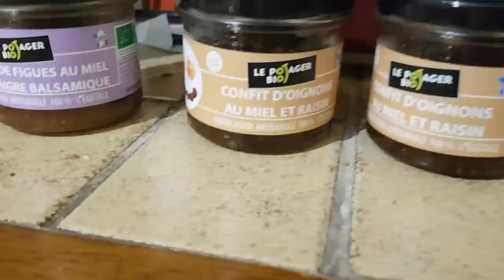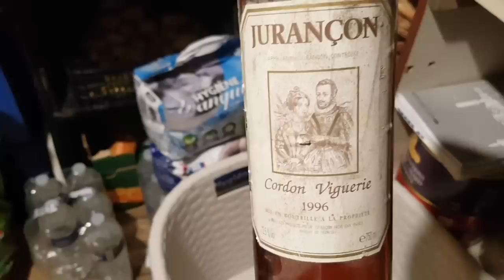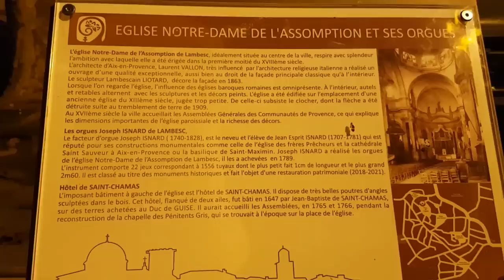Рождество у Французской СВЕКРОВИ. Мастер-Класс МАЙОНЕЗ от Французского СВЁКРА. Праздничный Стол.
В гостях у французов. Как живут простые французы, французский быт в Провансе. Сегодня первый праздничный Влог, праздничный ужин у французских родственников. Рождество у Французской СВЕКРОВИ. Что готовят на праздник французы в Провансе? Мастер-класс майонез от французского свёкра. Что готовит французский свёкр на праздничный стол. Кухня Прованса. Как французы едят фуа-гра. Как французы украшают свои дома на Новый год. Модная французская свекровь. Как одеваются ФРАНЦУЖЕНКИ 70+ Самая РЕАЛЬНАЯ ФРАНЦИЯ с Елена Франция.